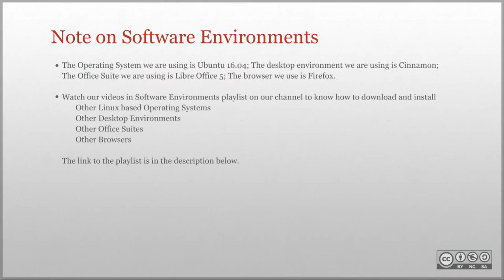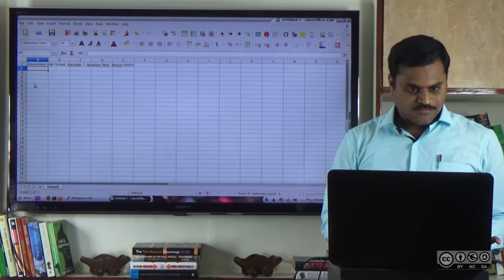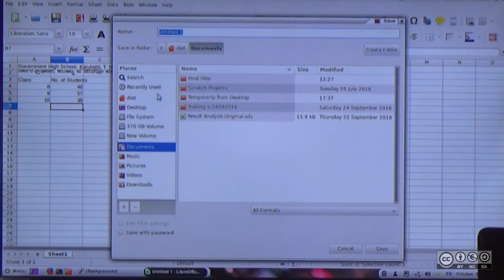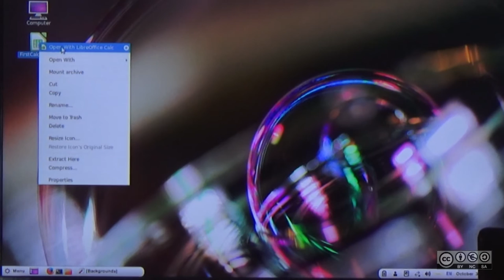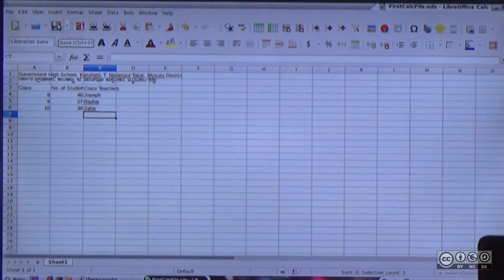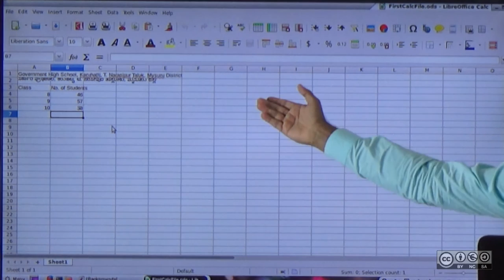LibreOffice Calc: Creating a File